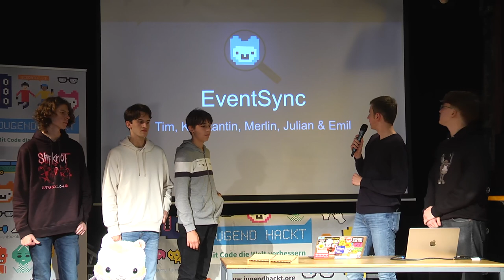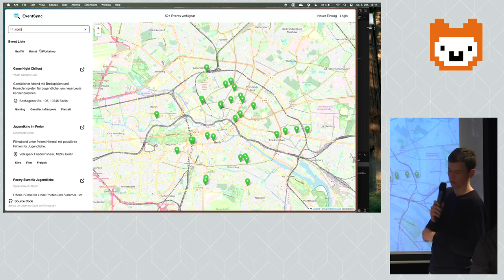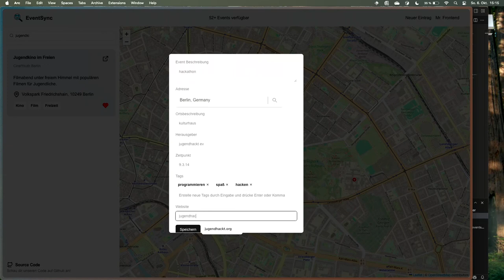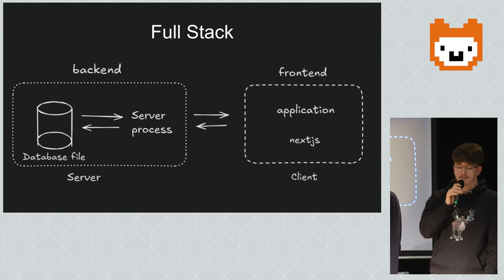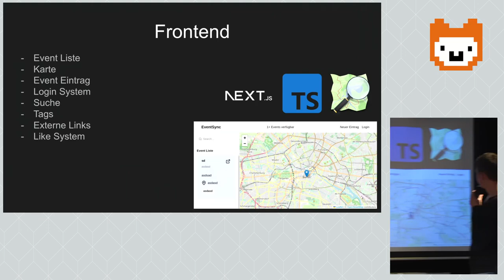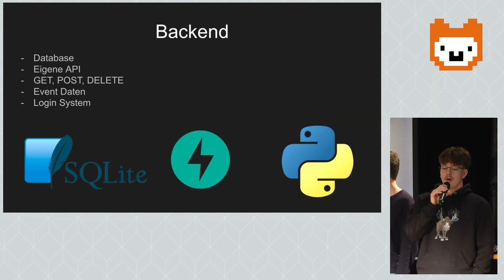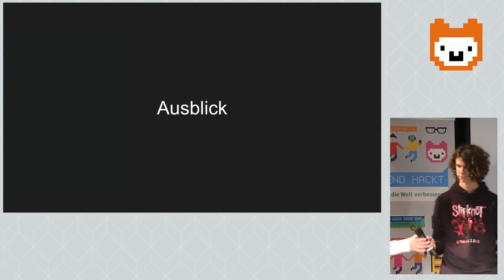EventSync | Jugend hackt Berlin 2024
Emil, Merlin, Julian, Konsti W., Tim